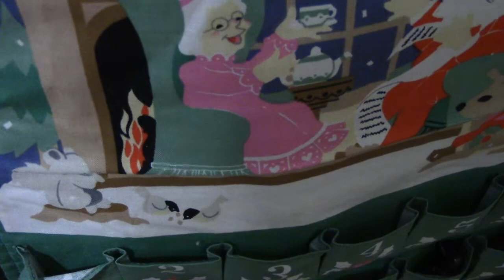lego custom advent calander day 6 by legoshowtv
day 6 of my custom Lego advent calendar finally caught up